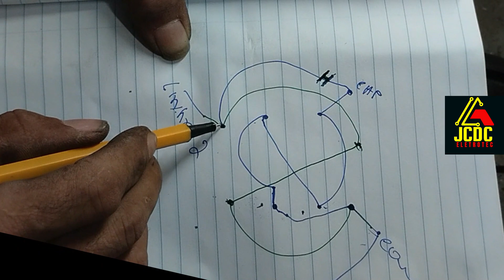Esquema elétrico de motores passo a passo. Como tirar com precisão os dados elétricos. VIDEO 02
ESQ VIDEO 02.
Pessoal, em este conteúdo sensacional iremos estudar em detalhes - como está tirando o esquema elétrico de qualquer motor com eficiência dos dados já existentes no motor em si, iremos ver como está copiando os dados e anotando para reproduzirmos

Obs. preço especial de lançamento 199,99rs

link do curso na HOTMART.
REBOBINAMENTO E MANUTENÇÃO EM MOTORES DE MÁQUINA DE LAVAR E TANQUINHO

Curso REBOBINAMENTO EM VENTILADORES E Manutenção em GERAL.

Preço especial até durarem as vagas.